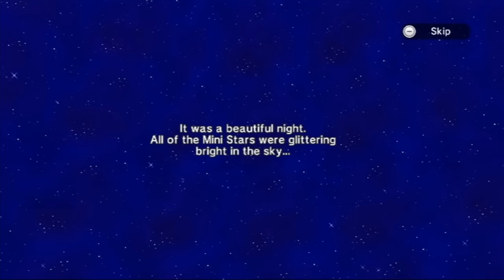i play as toad on mario party 9 wii raging and funny moments